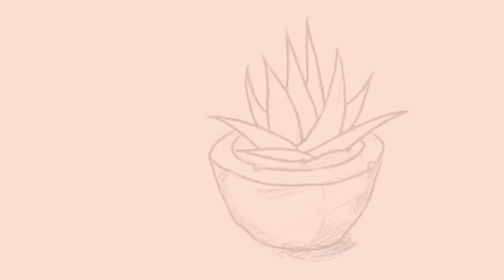I am Giga Art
Intro video featuring my latest (only, there’s not a lot - yet) 😀 drawings.